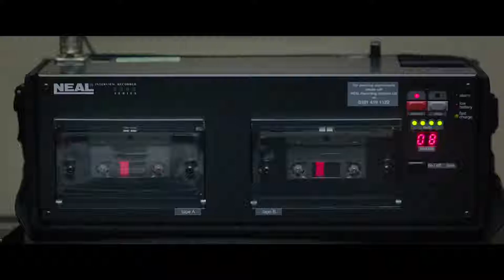Red Joan International Trailer #1 (2019)|Judi Dench, Sophie Cookson, Tom Hughes/ Thriller Movie HD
Starrin:  Judi Dench, Sophie Cookson, Tom Hughes

In 1938, the British Joan Stanley studied physics in Cambridge when she fell in love with a young communist. At the same time, it was convened by the Russian Security Committee (KGB) to act as spy for the Government of Stalin in the United Kingdom. After more than fifty years of very successful service, she was discovered and arrested by the British Intelligence Service (MI5).

Em 1938, a britânica Joan Stanley estudava física em Cambridge quando se apaixonou por um jovem comunista. Na mesma época, ela foi convocada pelo Comitê de Segurança Russo (KGB) para atuar como espiã do Governo de Stalin no Reino Unido. Depois de mais de cinquenta anos de serviço muito bem sucedidos, ela foi descoberta e presa pela Serviço de Inteligência Britânico (MI5).

Movietrailers TV 69 Traz a voces os melhores trailers de cinema . Por tanto seja bem vindo e tenha um otimo entretenimento..